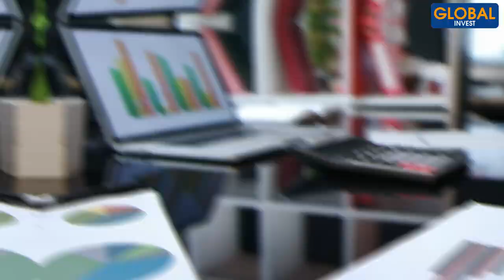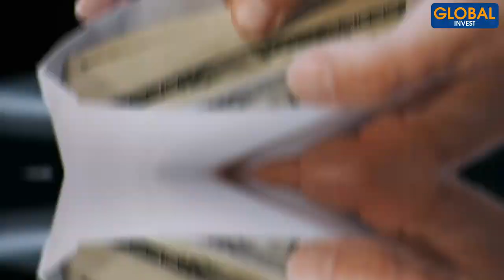Comment ÉPARGNER 70% de son SALAIRE en 3 ANS pour devenir LIBRE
Dans cette nouvelle vidéo, aussi incroyable mais vrai, je vais t'expliquer comment je suis parvenu à épargner plus de 70 % de mon salaire en l'espace de 3 ans. Tu remarqueras que j'ai dû faire des choix judicieux pour adopter un mode de vie en accord avec mes objectifs en matière d'éducation financière.

Avertissement